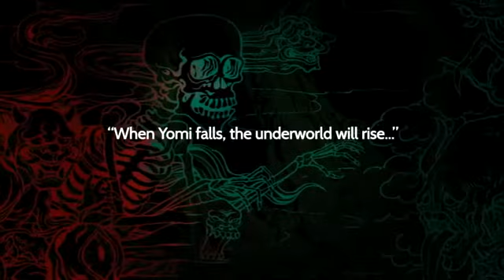Akaneiro: Demon Hunters Gameplay Trailer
Developer: Spicy Horse
Publisher: Spicy Horse
Platform: PC
Release Date: Q4 2012